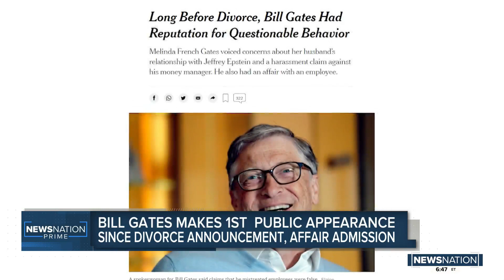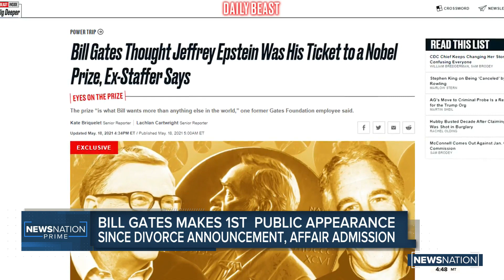Bill Gates makes first public appearance since divorce announcement, affair admission